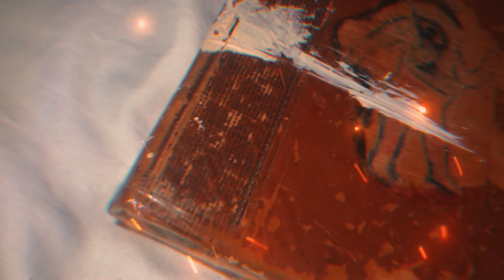ZeusDotcom: The Triumph of the Will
The Triumph of the Will